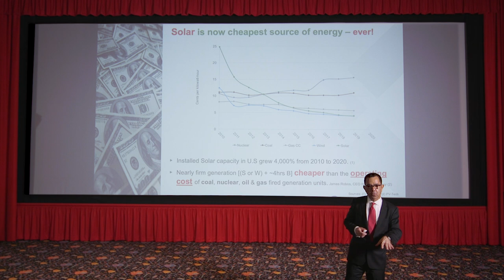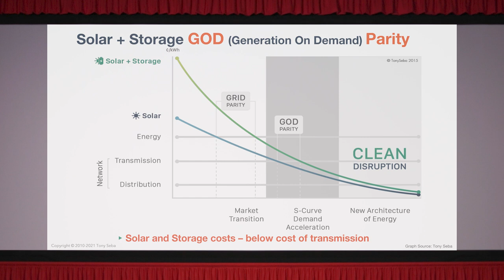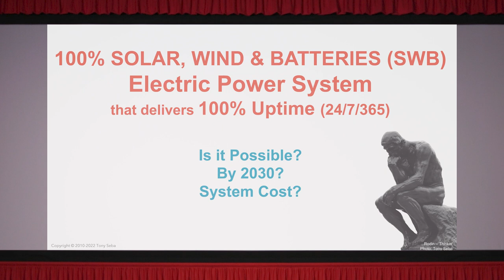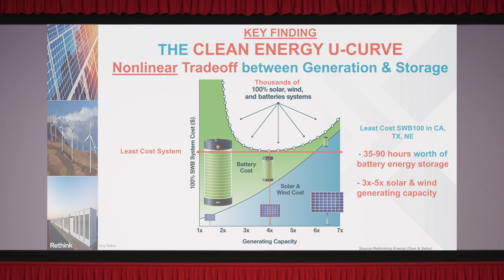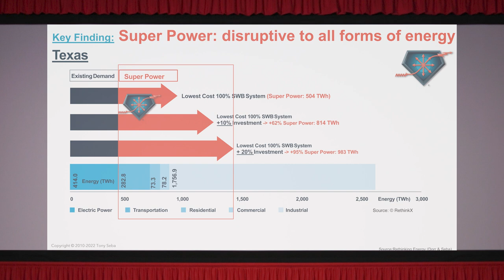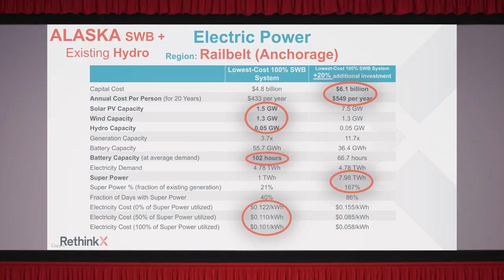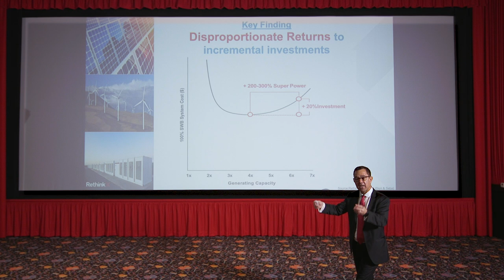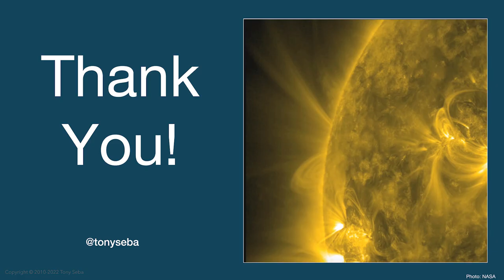The Great Transformation [Part 3] - The Disruption of Energy